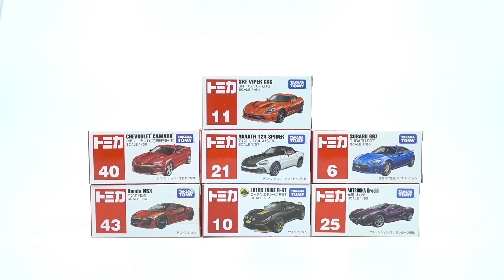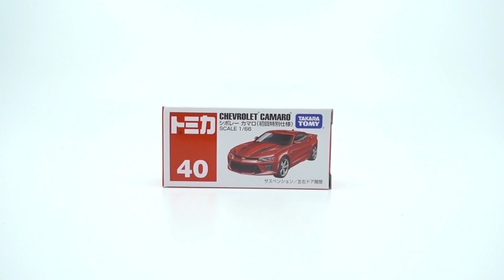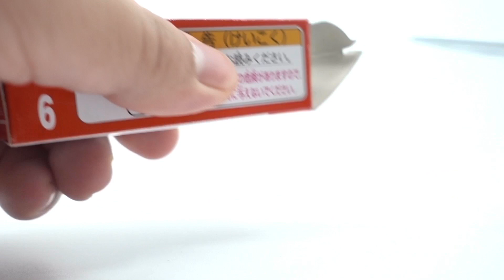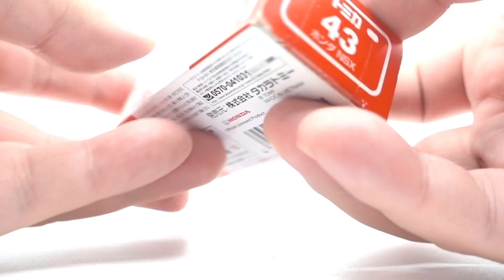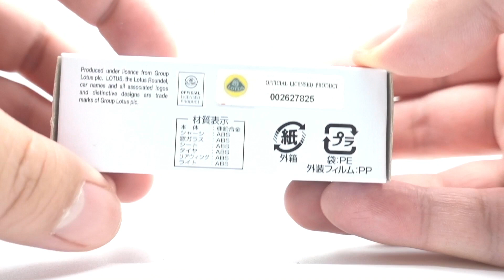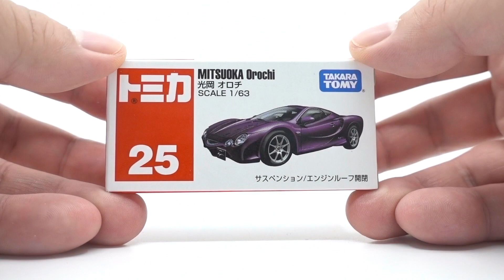[Unbox]トミカ Tomica Sports Cars Collection 2 | SODA TOYS Collection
Featuring our Tomica Sports Cars Collection Part 2: Chevrolet Camaro, Honda NSX, SRT Viper GTS, Abarth 124 Spider, Lotus Exige R-GT, Subaru BRZ, Mitsuoka Orochi
  ▼ Expand description for details ▼

1) Tomica No.11 SRT Viper GTS  |  Scale 1/64  |  Date Released: Apr 2014  |  Manufacturer: Takara Tomy  |  Series: Tomica  |  Feature: --

2) Tomica No.40 Chevrolet Camaro (Special First Edition)  |  Scale 1/66  |  Date Released: Dec 2017  |  Feature: Suspension & door opening on left and right

3) Tomica No.21 Abarth 124 Spider  |  Scale 1/57  |  Date Released: Apr 2017  |  Feature: Suspension & removable top

4) Tomica No.6 Subaru BRZ  |  Scale 1/60  |  Date Released: May 2017  |  Feature: Suspension & door opening on left and right

5) Tomica No.43 Honda NSX  |  Scale 1/62  |  Date Released: Dec 2016  |  Feature: Suspension

6) Tomica No.10 Lotus Exige R-GT  |  Scale 1/59  |  Date Released: Feb 2014  |  Feature: Suspension

7) Tomica No.25 Mitsuoka Orochi  |  Scale 1/63  |  Date Released: Jun 2007  |  Feature: Suspension & hood can be opened

▿▾▿▾▿ About SODA TOYS ▿▾▿▾▿

Give us a thumbs up if you enjoyed this video and leave us a comment if you wish to see more toys & collectibles unboxing, build & assembly, showcase, and/or stop motion videos.

We call ourselves the SODA family, short from the initials of our names. With a dad who is a kid at heart and two little ones, toys are inseparable from our life and a constantly growing collection.

▿▾▿▾▿ Tags ▿▾▿▾▿